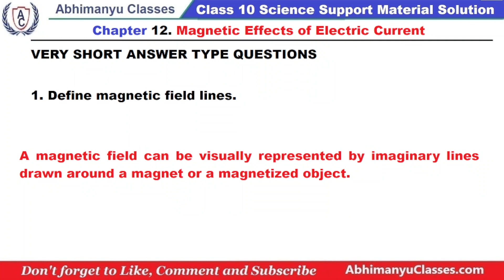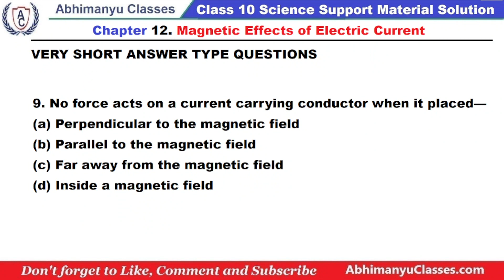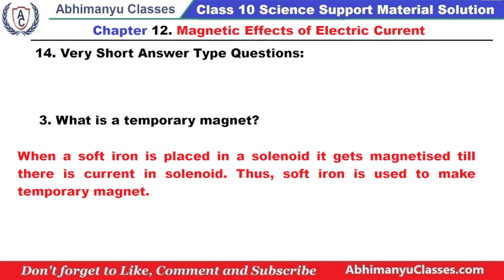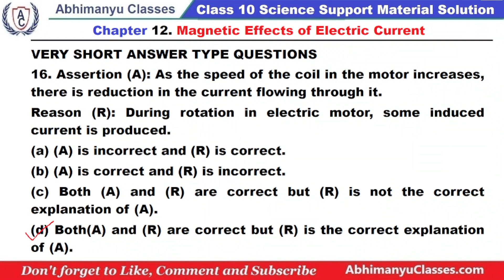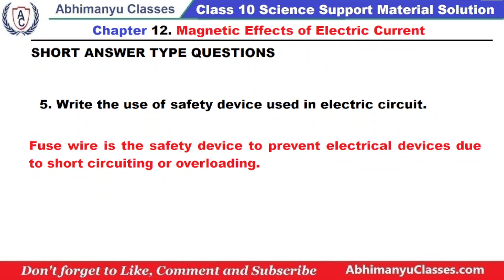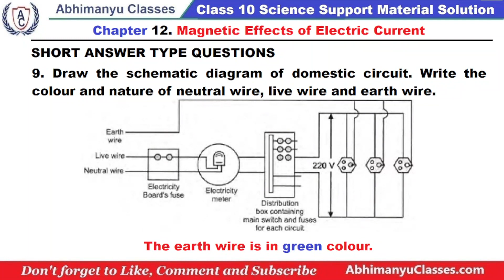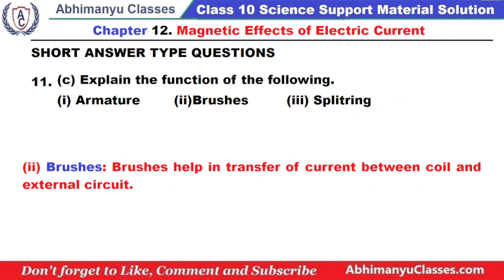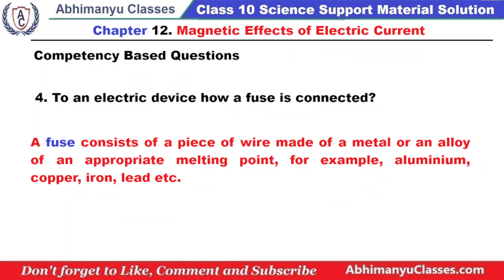DOE Support Material 🔥 Chapter 12 Magnetic Effects of Electric Current 🏆 Class X Science 🚀 CBSE 2026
Solution of Chapter 12 Magnetic Effects of Electric Current for Class 10 Science, DOE Support Material from the Directorate of Education, GNCT of Delhi. Practicing these problems will improve your understanding of this topic and also help you prepare better for your CBSE exams in 2025-26.

🔥 Class 10 Question Banks Download PDF for CBSE Board Exams 2026

🚀 Topics explaned: Magnetic field, field lines, field due to a current carrying conductor, field due to current carrying coil or solenoid; Force on current carrying conductor, Fleming’s Left Hand Rule, Direct current, Alternating current, frequency of AC, Advantage of AC over DC, Domestic electric circuits.

Note: Please share with your 👉 friends & classmates !!!
🔥 Chapter wise Support Material Solutions 🔥
📌 Chapter 7. How do Organisms Reproduce?
📌 Chapter 13. Our Environment

👉 Best wishes to all the students for a 🔥 bright future.